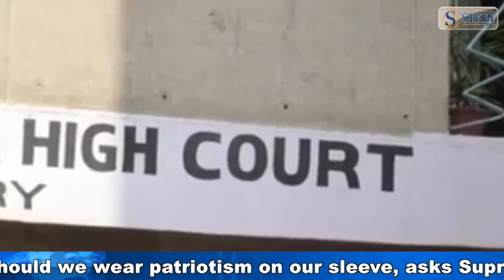SIKH TV ENGLISH NEWS BULLETIN 24/10/2017